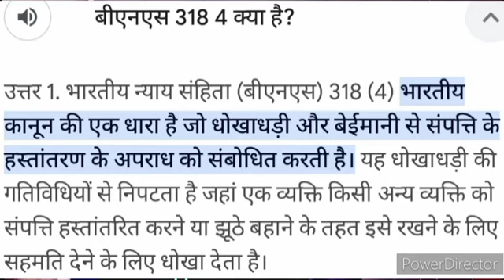Is someone occupying your property illegally?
If there is an encroachment in your property or somebody is occupying it forcefully there is a legal procedure to get it back.